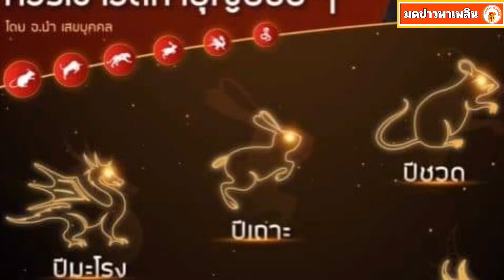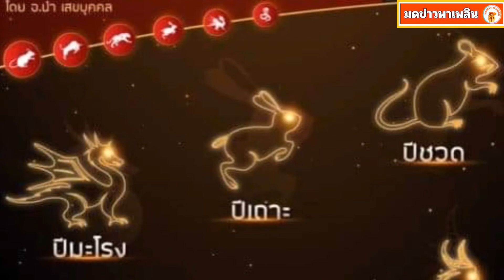เปิดดวงปีนักษัตรควรเข้าวัดทำบุญ ระวังเจ็บป่วย-ปัญหาการเงิน เสียของรัก